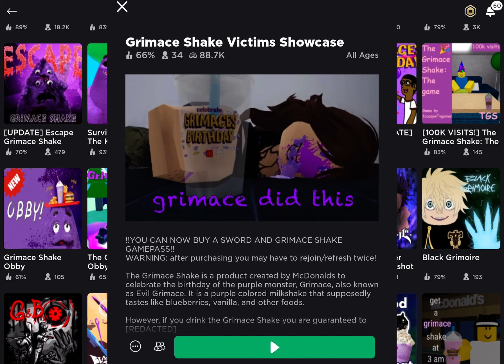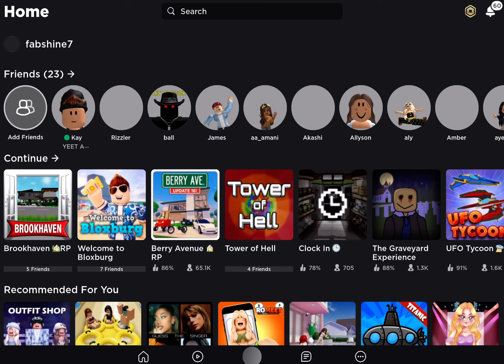HOW TO TURN INTO *GRIMACE * BROOKHAVEN ROBLOX